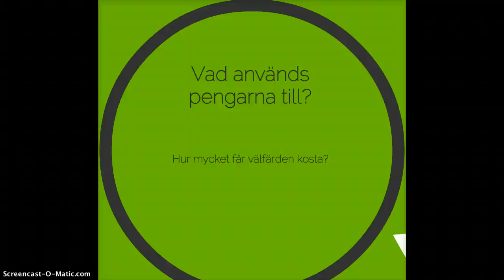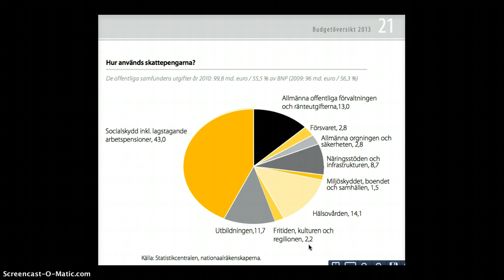Statens utgifter (47)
Vad används skatterna till?